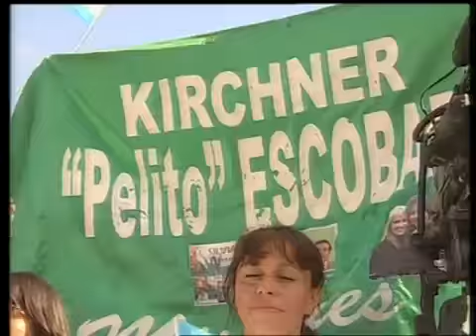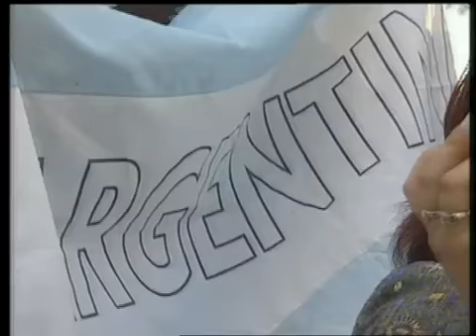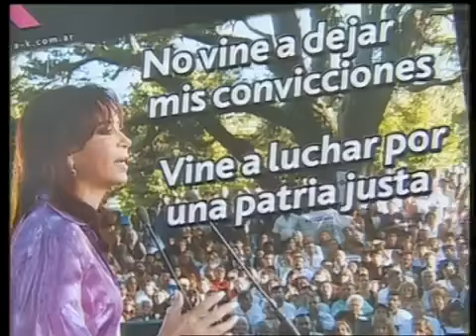Cristina Fernández de Kichner - Celebración del 25 de Mayo de 2009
25 de mayo de 2009 en Misiones